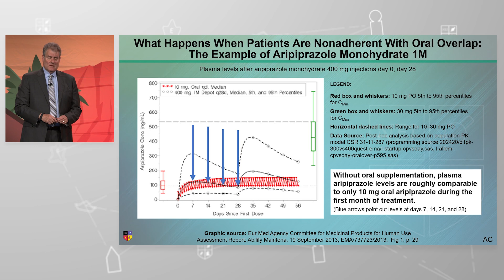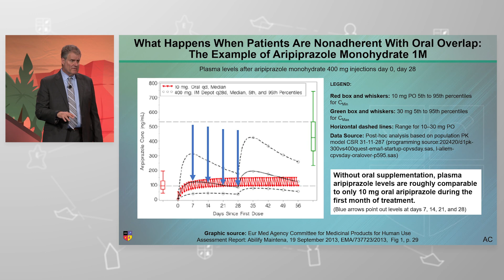Oral Antipsychotic Overlap with LAIs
Why might you need an oral antipsychotic overlap with a long-acting injectable (LAI) antipsychotic?

Presented by Dr. Andrew Cutler and Desiree Matthews, MSN, PMHNP-BC at the 2024 NEI Synapse, session titled "There Might Be a Little Dust on the Bottle: Long-Acting Injectables as a Strategy to Improve Antipsychotic Treatment Adherence".